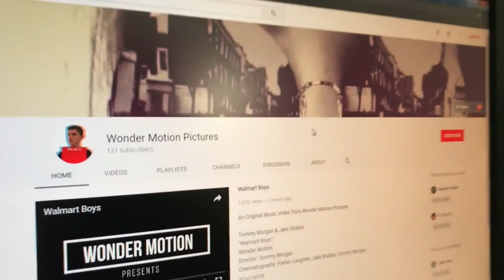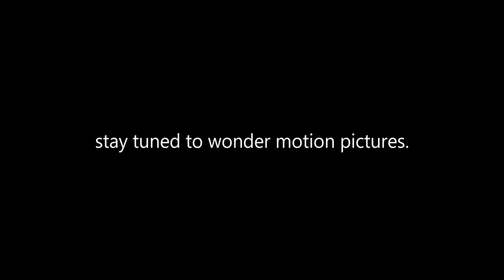The Color Commentary Mastercut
this is every single Color Commentary plus bonus footage, never before seen!